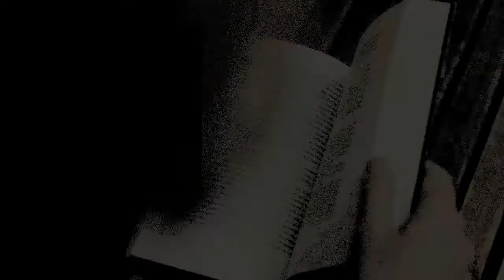DESCUBREN CIUDAD EN LA ANTARTIDA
DESCUBREN CIUDAD EN LA ANTARTIDA SEGUN LOS HISTORIADORES DETRAS DE LA BARRERA DE ROSS EL GRAN MURO DE LA ANTARTIDA PODRIA EXISTIR UN MUNDO OCULTO UNA CIUDAD O INCLUSO LOS CONTINENTES DE LEMURIA LOS REINOS DE OSIRIS ANQUE NO ESTA COMPRIOBADO SU EXISTENCIA CIENTIFICAMENTE EXISTEN RELATOS LITERARIOS QUE REVELAN UBICACIONES ATRAVES DEL POLO NORTE Y POLO SUR DESDE DONDE SE PUEDE LLEGAR ATRAVES DE TUNELES INTERCONECTADOS POR MEDIO DE CUEVAS. SERIA UN MUNDO DENTRO DE OTRO MUNDO Y ESTOS MUNDOS CONTARIA CON SU PROPIA ROTACION LUNAR Y SOLAR ADEMAS DE SER CIERTO EN SU IN TERIOR SE PODRIA ENCONTRAR LA FAMOSA TIERRA HUECA
Únete a este canal para acceder a sus beneficios: